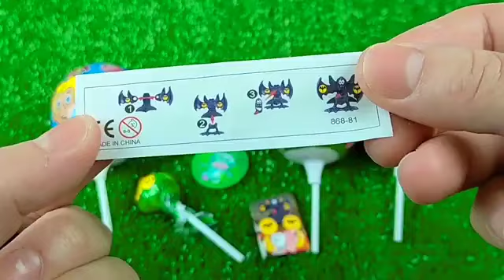7 Rainbow Satisfying Video | DIY How To Make Lollipop Candy Paw Patrol Fruits Cutting ASMR